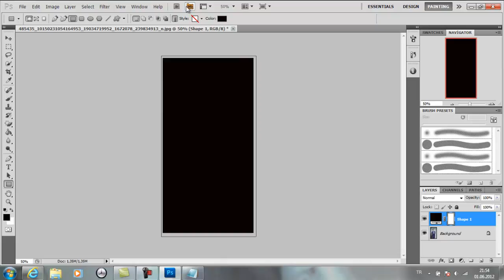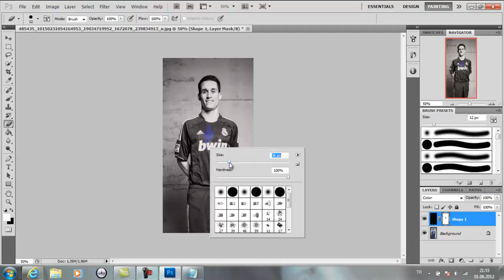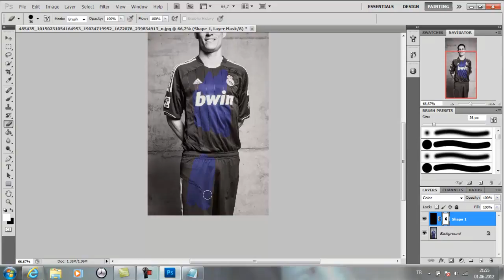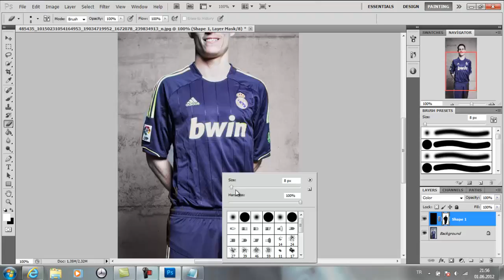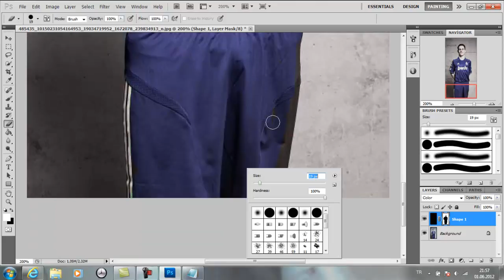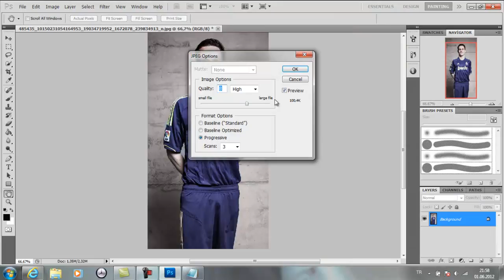~ BvN Photography & Graphic ~.mp4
~ BvN Photography & Graphic ~ Barış Yılmaz Ve Necati Duru